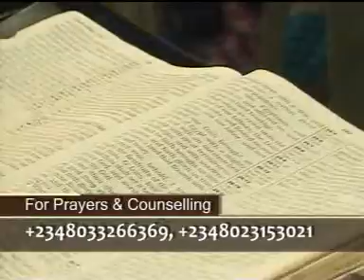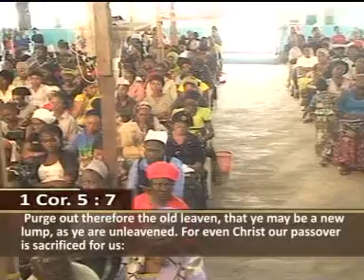HOW TO ENLARGE YOUR COAST EDITED 2.mpg